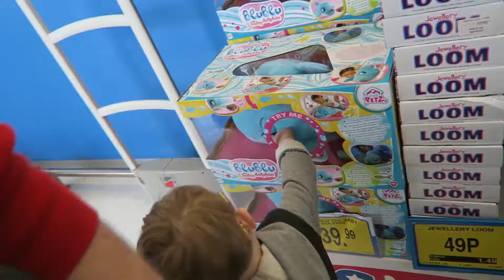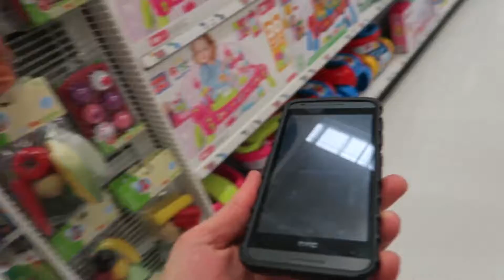BUY ME TOYS | TOYS R US VLOG #7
Me and Lennox head to toys r us, Thomas the tank engine is in high demand for Lennox in this vlog, I think he as nearly them all.

looking cool in his sun glasses, loving the millions of toys,
I think I become a big child in toys r us to.

turtle masks and kinder eggs and loads of Thomas it was a fun trip

me and Lennox love making vlogs and hope to upload more often